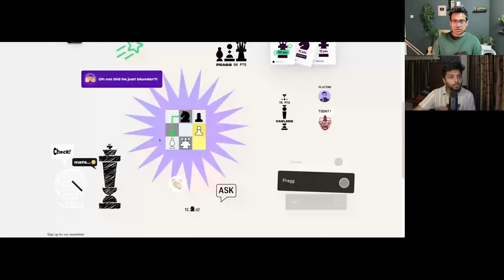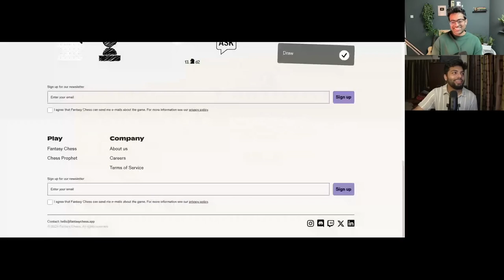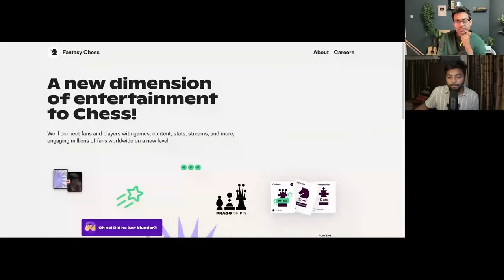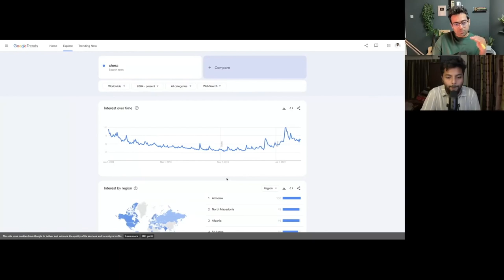Fantasy Chess নিয়েও একটা স্টার্টআপ বানানো সম্ভব!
Fantasy Chess নিয়েও একটা স্টার্টআপ বানানো সম্ভব! Better BBA